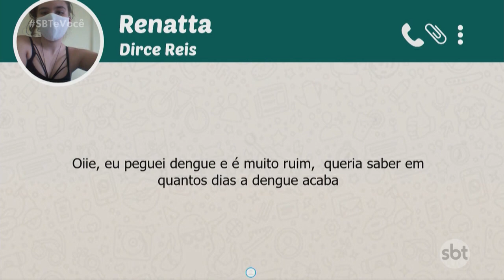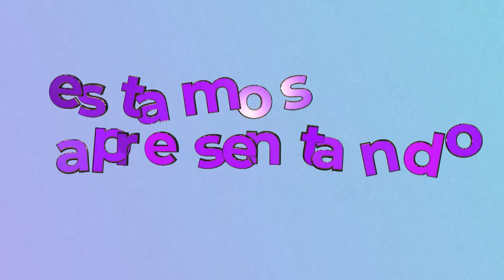SBT e Você - (12-03-2021)